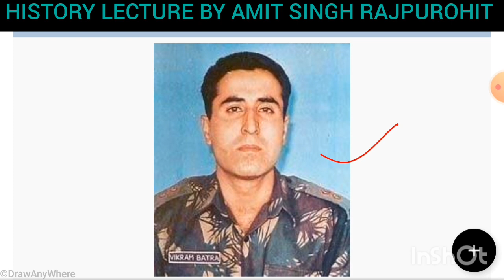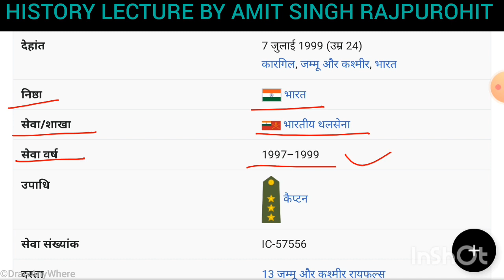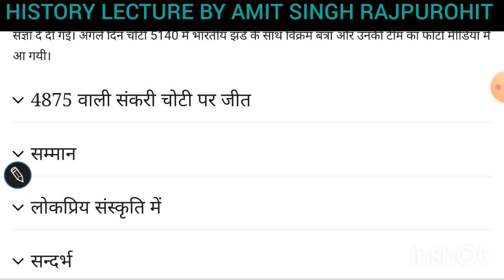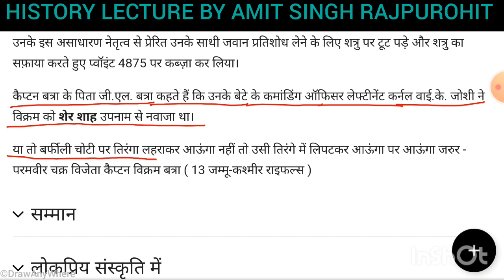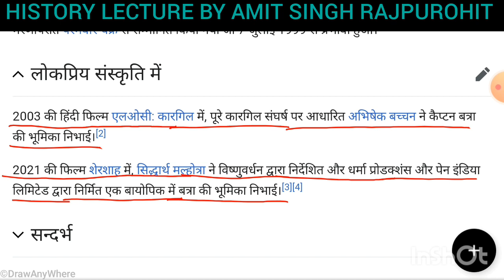CAPTAIN VIKRAM BATRA | BIOGRAPHY OF CAPTAIN VIKRAM BATRA | CAPTAIN VIKRAM BATRA KA JIVAN PARICHAY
Captain Vikram Batra dwara kar Jana Yeh Dil Maange More
Captain Vikram Batra ke dwara Kahe Gaye mahatvpurn Bhagya
Param Vir Chakra Captain Vikram Batra ki puri kahani
Param Vir Chakra Captain Vikram Batra ki puri jivani
Captain Vikram Verma ke bare mein short video
Captain Vikram Verma ke bare mein aur Unki school life ke bare mein Puri jankari
Captain Vikram Batra kaun the
Captain Vikram Verma ka Kargil yudh mein yogdan
Captain Vikram Batra Ne kis Prakar Kargil Vijay ki
Captain Vikram Batra ko Kargil ka shahar Kyon Kaha jata hai
Captain Vikram Batra Ne kis Prakar Kargil par Vijay Hasil ki aur pic 5140 ko kis Prakar Jeeta
Captain Vikram Batra dwara jiti Gai pics aur Pakistan ke sainikon ko unhone kis Prakar Mara aur kis Prakar kabja Kiya
Captain Vikram Batra ke bare mein sari jankari
Captain Vikram Batra ka jeevan parichay in Hindi language
Captain Vikram Batra ki school ki padhaai
Captain Vikram batra ki college mein padhaai
Captain Vikram Batra dwara Kargil Vijay karna
Kargil yuddh Mein Captain Vikram Batra ki Bahaduri